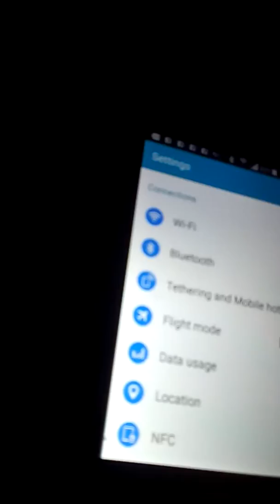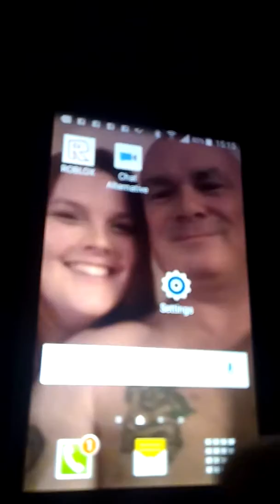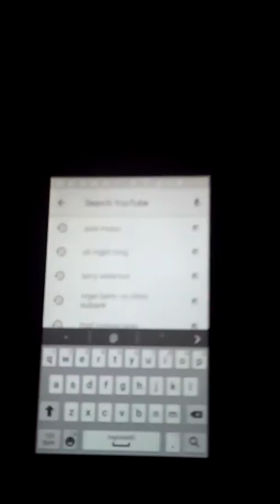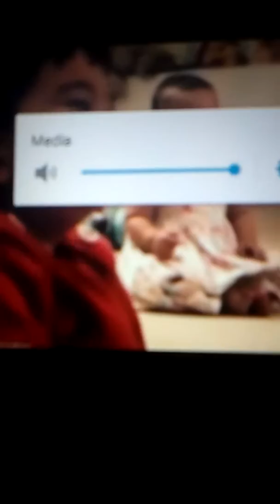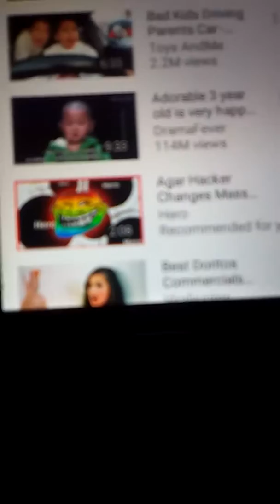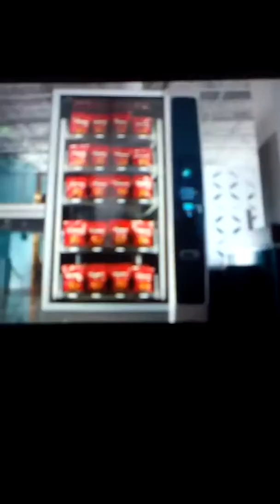Calling a killer clown (skit)